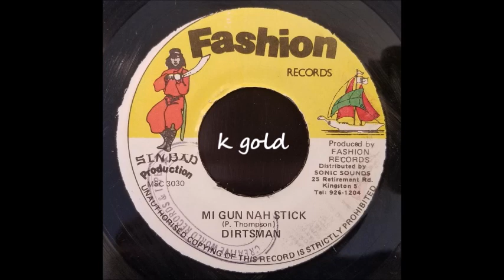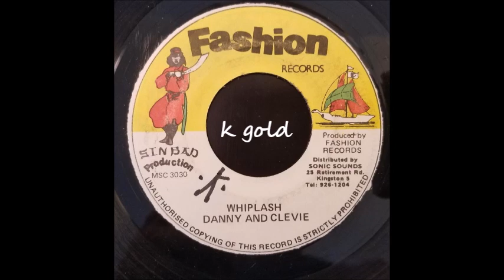Dirtsman - Mi Gun Nah Stick - Fashion 7" w/ Version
Dirtsman
Mi Gun Nah Stick w/ Version
Fashion 7" w/ Version